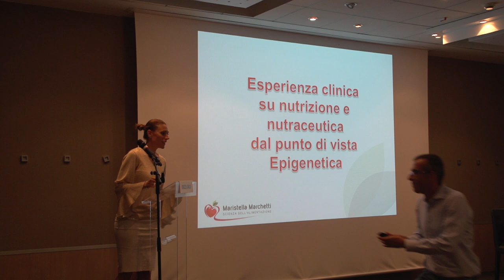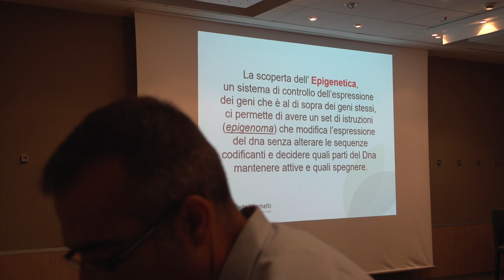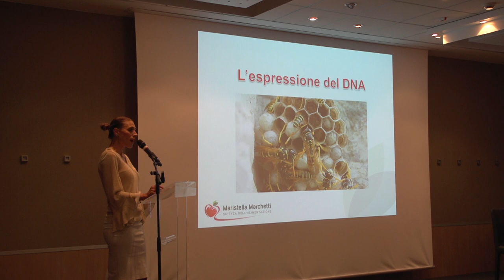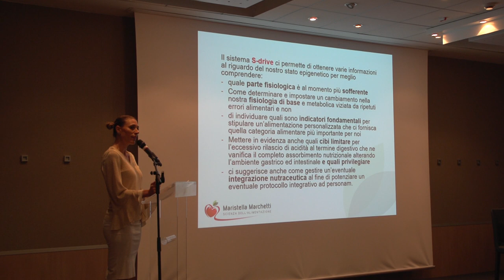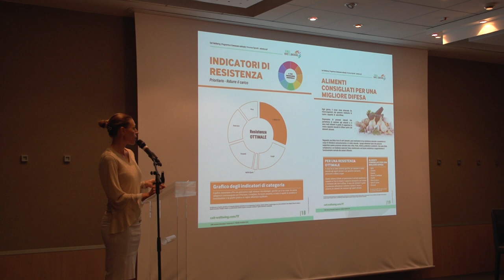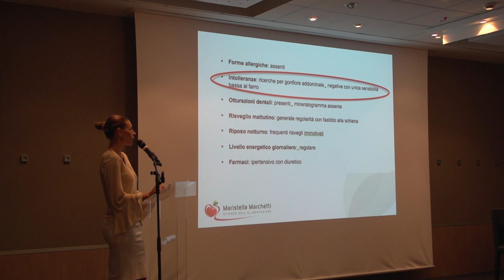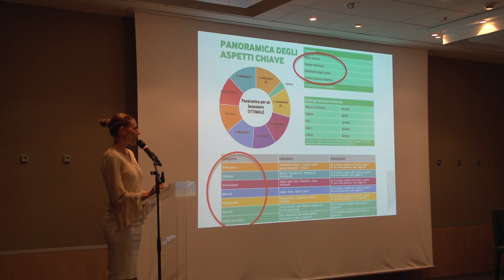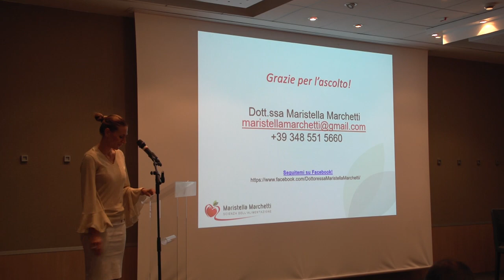Esperienza Clinica su Indicatori epigenetici, nutrizione e TEST SDRIVE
Dott.ssa Maristella Marchetti
Esperienza clinica utilizzo SDRIVe

Congresso di aggiornamento e divulgazione medico scientifica
Programma definitivo aggiornato

Epigenetica ambiente e salute, Nutrizione e nutraceutica
Dalla Medicina alla fisica o dalla fisica alla medicina?

La riprogrammazione cellulare e il nuovo
Paradigma per la prevenzione - L’uomo ha l’età dei suoi mitocondri
Dalla ricerca di base alla pratica clinica

9 settembre 2018 a Bologna
NOVOTEL - BOLOGNA FIERA Hotel

08.20 Registrazione dei partecipanti
Saluto delle autorità
08.45 Introduzione: Dalla ricerca di base alla pratica clinica
Moderatori: Fabio Burigana; Alberto Ugo Caddeo
09.30 Esteban Peiró Monzó
Epigenetica: un nuovo paradigma per la salute
10.00 Dott. Massimo Bonucci
La medicina integrata, nutrizionale e nutraceutica per i
pazienti -
10.30 La medicina mitocondriale ed il ruolo epigenetico
dell’alimentazione e della nutraceutica alla luce delle
nuove evidenze scientifiche. - Massimo Spattini
11.00 Conoscere i propri rischi per migliorare lo stile di vita:
Cosa, come quando e quanto fare - Mauro Mario Mariani
11.30 Lezione magistrale
“Epigenetica, Medicina, Biofisica e biorisonanza”
Pier Giorgio Spaggiari
12.00 Lezione magistrale
Corso di aggiornamento e formazione sull’epigenetica
nell’era dell’inquinamento 4.0 dal punto di vista chimico,
biochimico e biofisico - Carlos Orozco
12.40 Esperienza Clinica su nutrizione e nutraceutica dal punto di vista epigenetico
Maristella Marchetti

13.10 Lunch
14.10 2° PARTE - LA NUTRACEUTICA NELLA MODULAZIONE EPIGENETICA

14.20 L’importanze della nutrizione e della nutraceutica nella prevenzione
Marta Ciani
14.50 Lezione magistrale
La carenza di ossigeno nelle patologie infiammatorie
Mauro Miceli
15.30 Lezione Magistrale
Inflammasoma e sua modulazione(lezioni dalle oroflogosi)
Vincenzo Aloisantoni
16.10 Lezione Magistrale
Dalla genetica all’epigenetica : una nuova possibilità di
fare prevenzione - Damiano Galimberti
16.50 Lezione Magistrale La riprogrammazione cellulare epigenetica nella
prevenzione e supporto nella medicina antiage e nella
neurodegenerazione - Pier Mario Biava

17.20 Corso di formazione Teorico Pratico su epigenetica e nutraceutica
Razionale d’uso, linee guida e protocolli ottimali
Carlos Orozco Sthephan Peiro Maristella Marchetti Giorgio Terziani
18.30 Chiusura Congresso -  Rilascio attestati

Un medico saggio disse: "La migliore medicina è l'amore ".
Qualcuno gli domandò: "E se non funziona?"
Lui sorrise e gli rispose: "Aumenta le dosi"